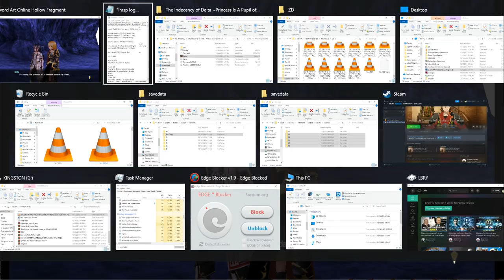SAO RE HF ソードアート・オンライン －ホロウ・フラグメント－ PC P116 NPC Helps Nazuna and Max plus Floor 85 Exploration Start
SAO RE HF ソードアート・オンライン －ホロウ・フラグメント－ PC Part 116 NPC Helps Nazuna and Max plus Floor 85 Exploration Start

This one is also Unavailable in ButChute. Anyway, 2 more NPC Helps before Exploration Start.

I had to postpone my planned 2nd set of uploads due to my racing against the clock on Steam's supposed discontinuation of support for Steam in Windows 8 So these 100+ uploads will be on SAO RE HF with my 1st Run Complete on Aincrad as well as having the game platinumed now with Some parts on the NG+ also included. My rushing does not seem needed as I can still use what I used in my Windows 8 so maybe the loss is only for New Games? This upload set will be 190 vids with a total size of 194 GB which should be done by 12/18/2023 Dang! I still have not caught up with my daily goal and do not have the watch time needed to get my Monetization Back So expect more new uploads soon! Hopefully, those will be my planned 2nd set of uploads which will be followed by the poll I mentioned before.